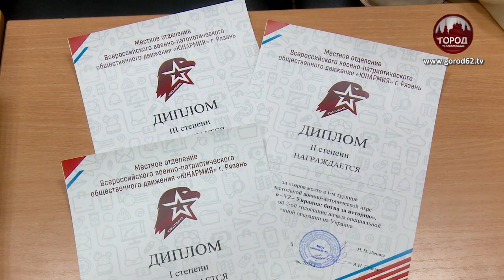ИГРА ДЛЯ ПАТРИОТОВ